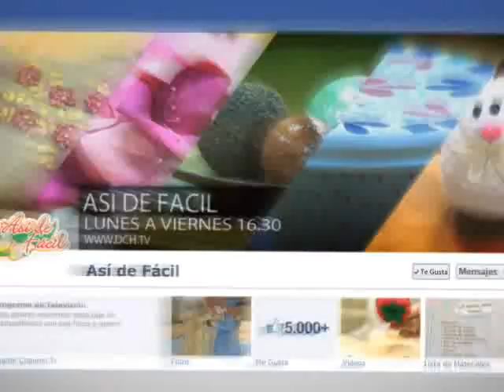Mide altura para niños